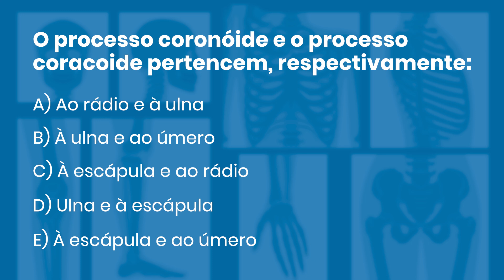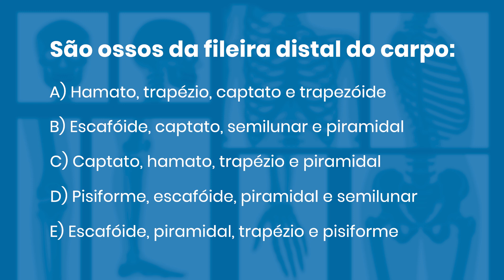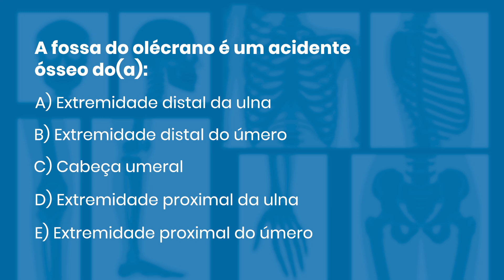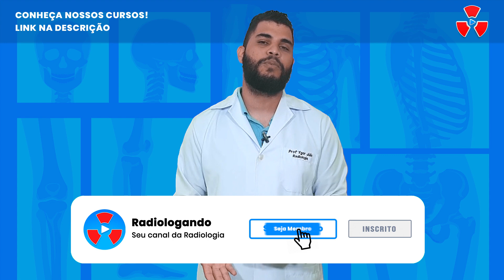QUESTÕES COMENTADAS DE RADIOLOGIA #28 | Radiologando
Capítulos

0:00 - Abertura
0:42 - 1ª Questão
1:38 - Resposta
2:16 - 2ª Questão
3:10 - Resposta
3:54 - 3ª Questão
4:35 - Resposta
5:10 - Finalização